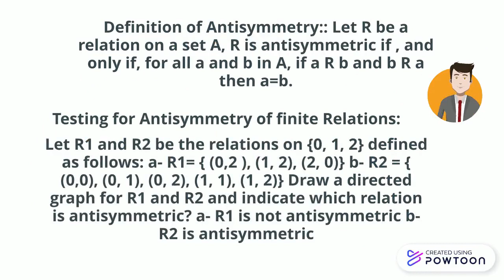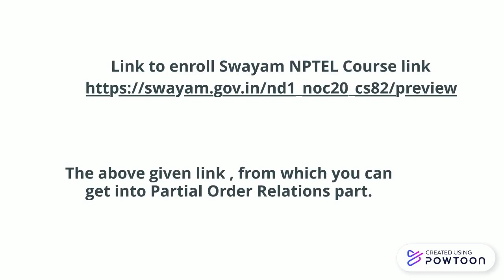Partial Order Relations